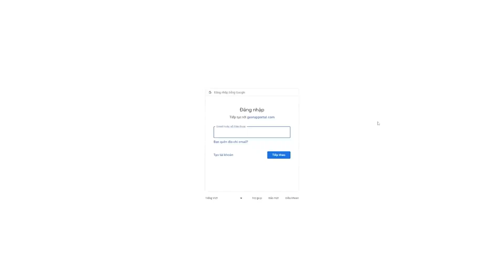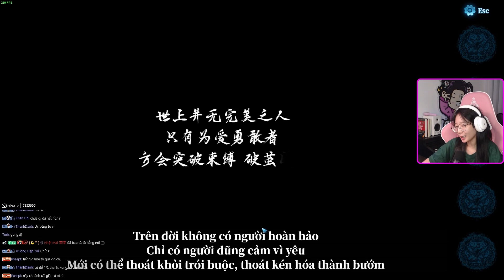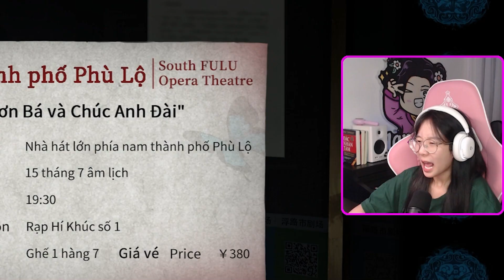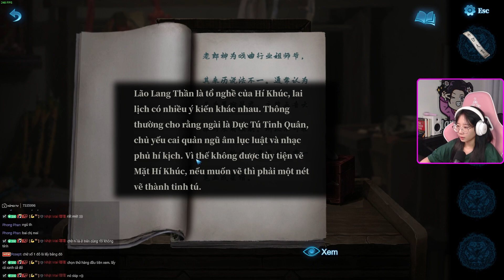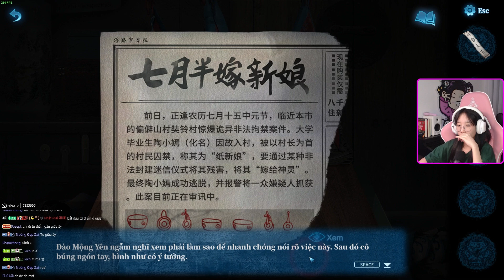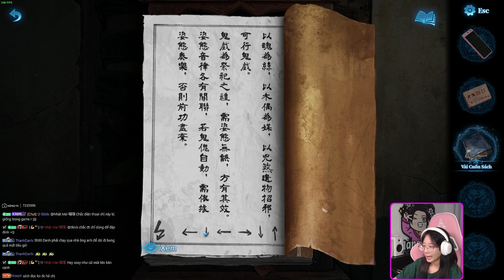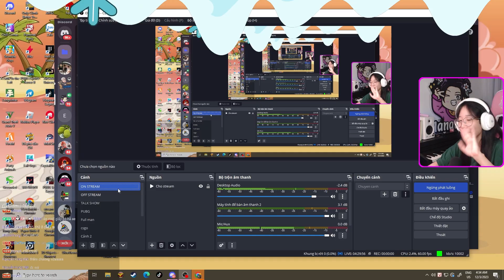( Paper Bride 5 #1 ) Tuần Nguyên Phong dẫn 2 cô bạn gái đi xem kịch nhưng ai ngờ dẫn nhầm vào ...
►  Phần mềm giảm ping, giảm lag khi chơi game ( mọi người tải theo link độc quyền này để ủng hộ Hana nha )

► Khung giờ live hằng ngày : xem tui live từ 16h - 22h hằng ngày trên